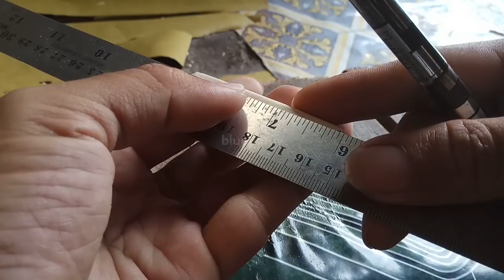Making Minnow Lure Handmade - Part I : Body Building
Tutorial Cara Membuat Minnow Lure Handmade Dari Kayu Bekas